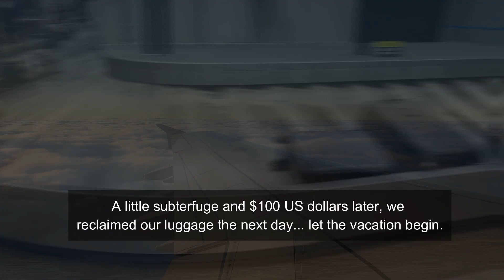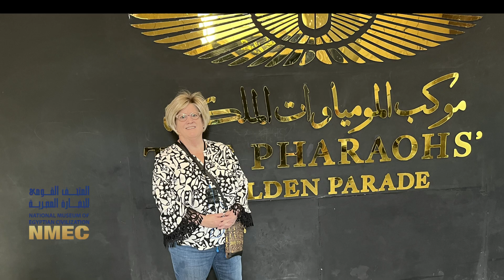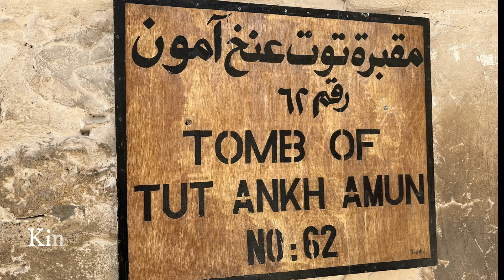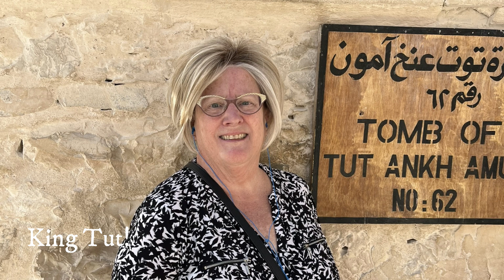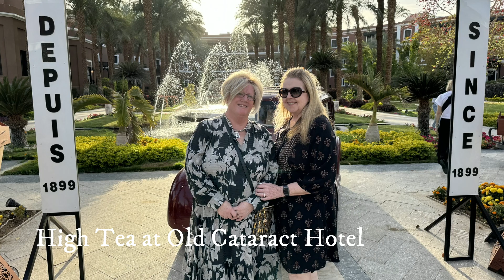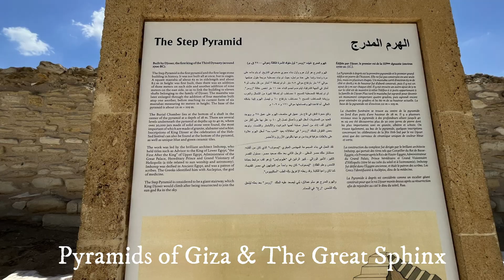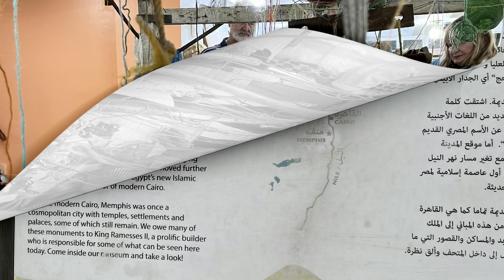Our Amazing Trip to Egypt - March 2024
What a magical trip it was!  Full of wonder, amazement and stairs -- so many stairs!  It was a once in a lifetime experience and made even better through Uniworld, our River Cruise partner of preference.  Hope you enjoy our video.  Until our next trip...